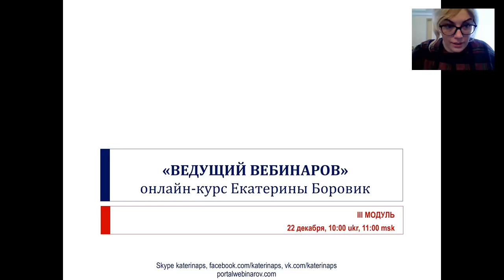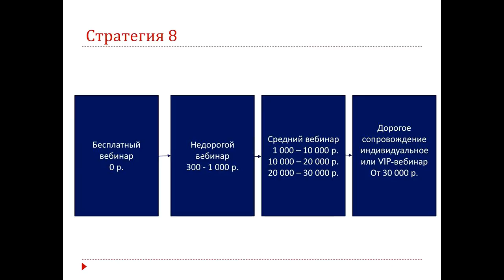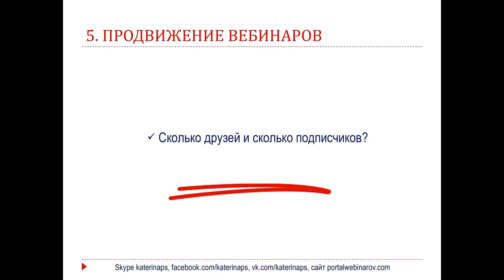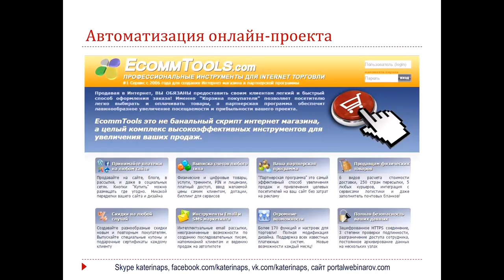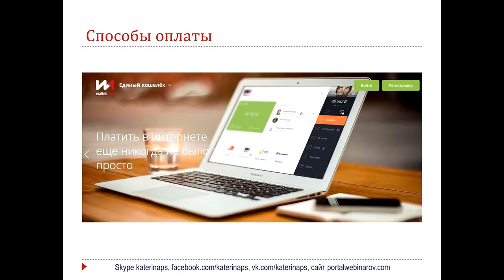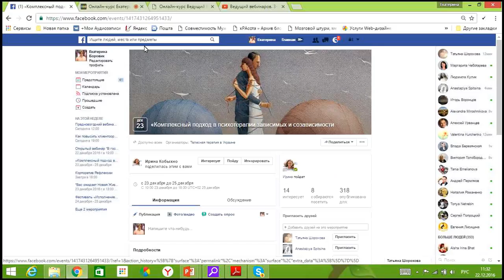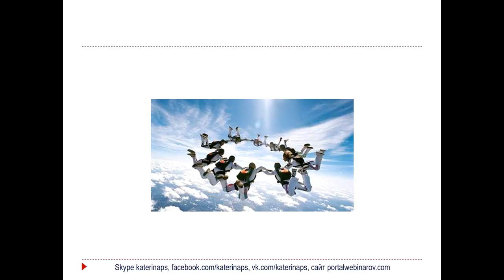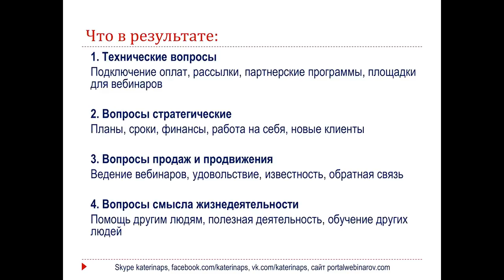Онлайн курс Екатерины Боровик (Пенковой) «ВЕДУЩИЙ ВЕБИНАРОВ». 22 декабря 2016.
Авторский онлайн-курс Екатерины Боровик (Пенковой), руководителя Первого Международного Портала Вебинаров.
«ВЕДУЩИЙ ВЕБИНАРОВ».
МОДУЛЬ  3
ИНСТРУМЕНТЫ ДЛЯ ОРГАНИЗАЦИИ,  ПРОВЕДЕНИЯ И ПРОДАЖ ВЕБИНАРОВ

• Сайт, Блог, Landing Page - с чего начать?
• Автоматизация онлайн-проекта с помощью программ: Justclick, АвтоОфис и др.
• Партнерские программы и подключение оплат онлайн.
• Паблики, группы, мероприятия в соц. сетях.

Скайп Екатерины Боровик katerinaps